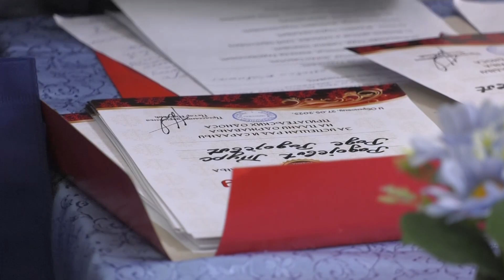Obeleženo 50 godina postojanja udruženja penzionera